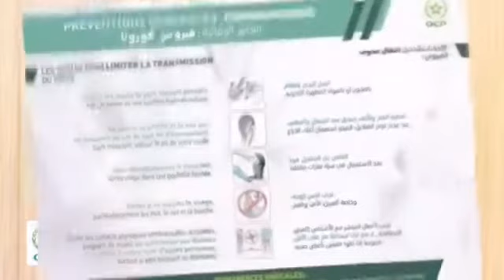Comment réaliser une petite lanterne - Episode 1